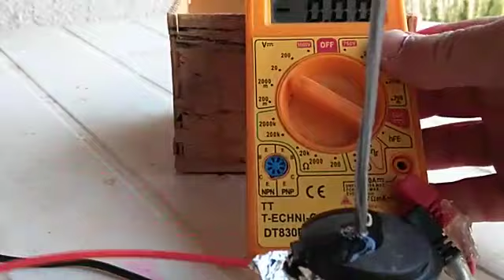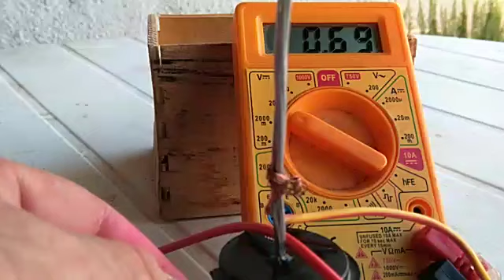Şarjlı pil nasıl yapılır